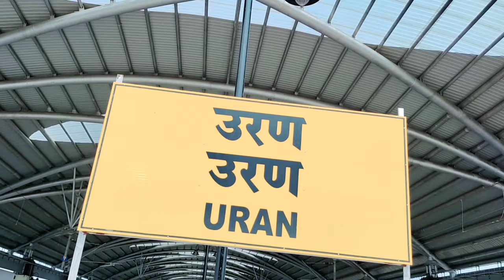uran railway station latest update Navi mumbai new line || कब तक तक सुरवात होगी || Pinkush vlogs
uran railway station latest update Navi mumbai ||कब तक तक सुरवात होगी
hello Doston, Pinkush vlogs Aap sub ka swogat  karta hai Doston iss video me uran railway station ka video hai Aasha karta hu ki video Pasnd Aayega iss video ko Pura Dekhne ke liye bahut bahut dhanyvad, kuchh galti huaa hoga to chhama kre dhanyvad